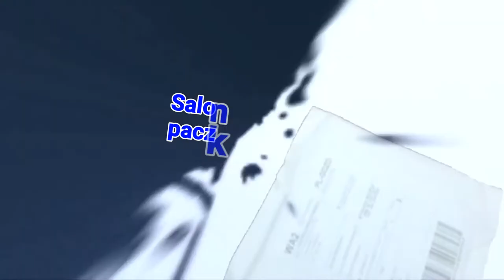Joins the Battle u Salonowego